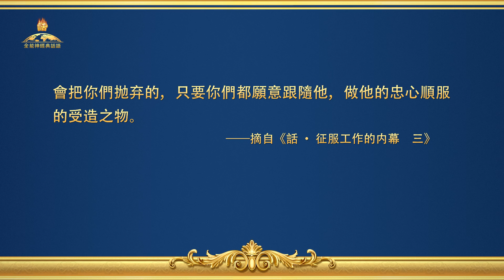全能神經典話語《神末世審判工作的話語》選段145